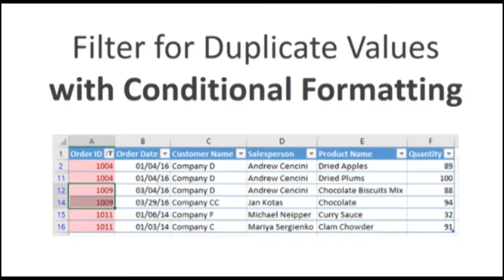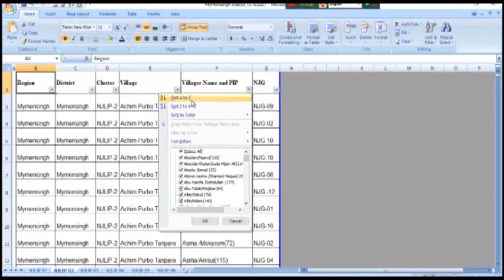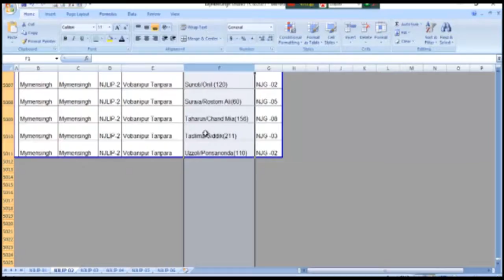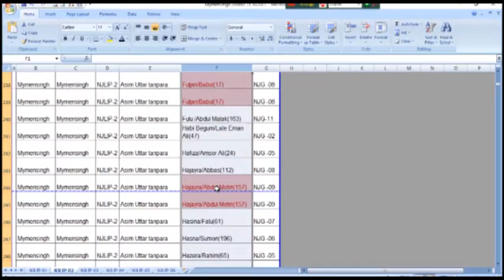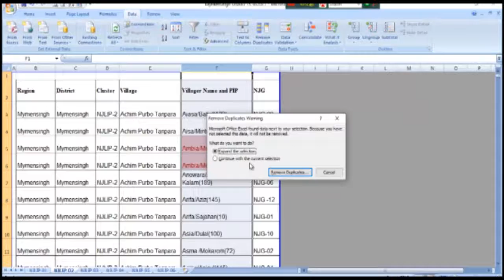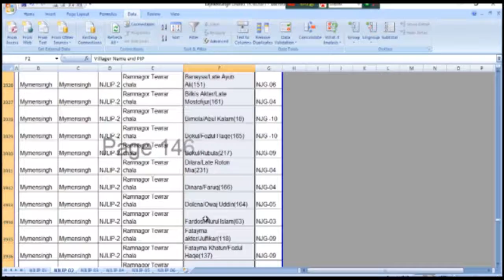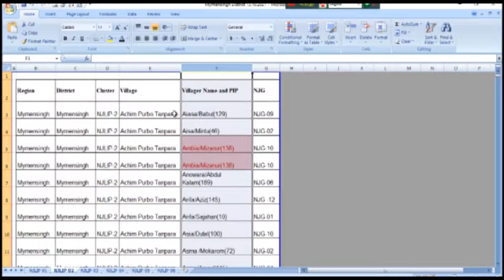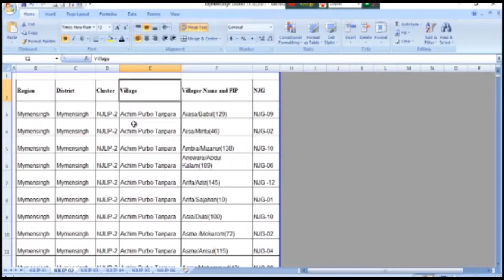how to filter for duplicates with conditional formatting in Excel - Bangla Tutorial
In Excel, there are several ways to filter for unique values or remove duplicate values:
1. To filter for unique values, click Data - Sort & Filter - Advanced.
2. To remove duplicate values, click Data - Data Tools - Remove Duplicates.